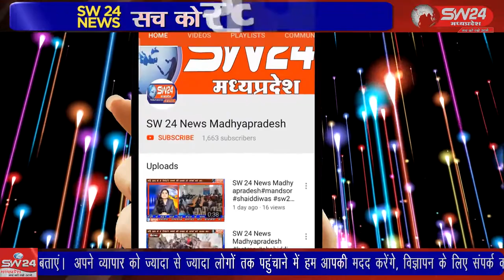SW 24 News Madhyapradesh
बेटमा के श्रीराधे-कृष्ण मंदिर में सोमवार को श्रीराधे-कृष्ण के चौथा स्थापना दिवस को मनाया गया। जिसमें राधिका रानी और श्रीकृष्ण का आकर्षक श्रृंगार किया गया था। श्रृंगार ने सभी का मन मोह लिया। बेटमा से राजेन्द्र सुर्यवंशी की रिर्पोट